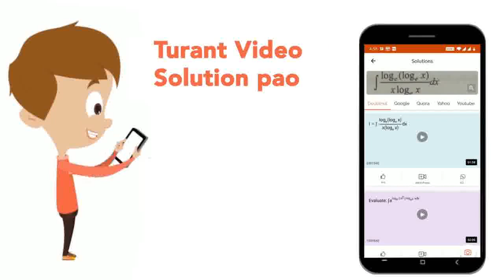चित्र 14.21 में ABCD एक समान्तर चतुभुर्ज है, तो x तथा y के मान ज्ञात कीजिए। | CLASS 9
चित्र 14.21 में ABCD एक समान्तर चतुभुर्ज है, तो x तथा y के मान ज्ञात कीजिए।
Class: 9
Subject: MATHS
Chapter: चतुभुर्ज
Board:Bihar Board

👉 Have Any Query? Ask Us.